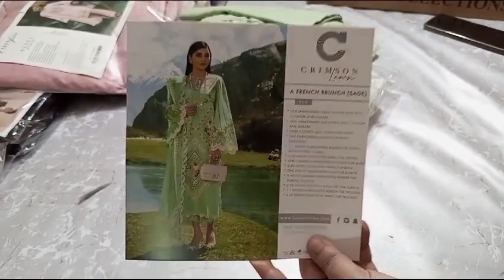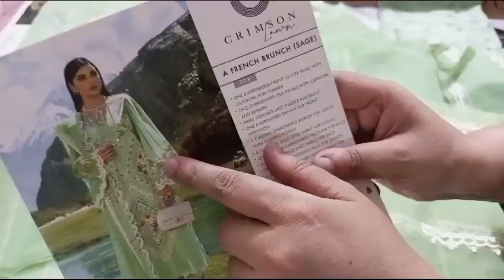Crimson hit cod Available 🥰 Wats app 03214865733